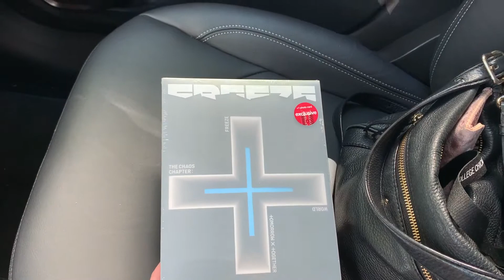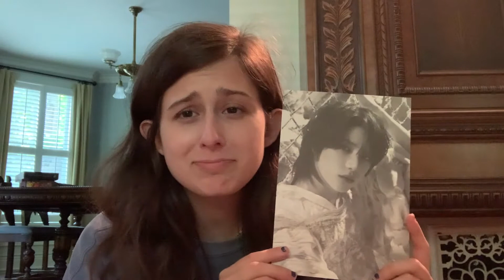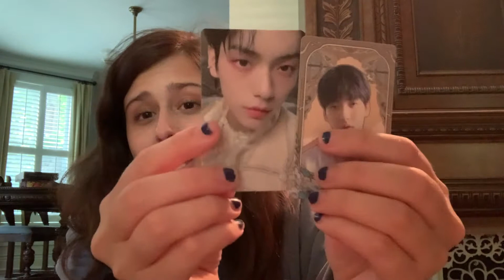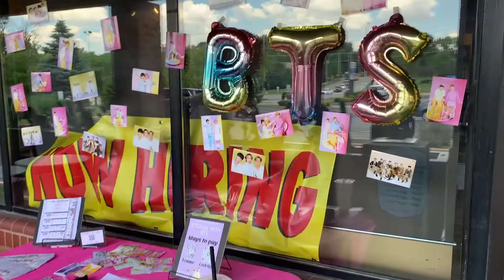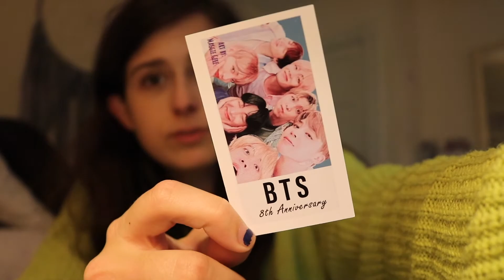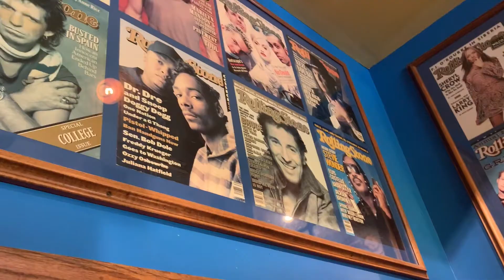june vlog I BTS festa, cup sleeve events and chicago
↳ trying something new with editing and ideas. I hope you like these vlog-style videos I'm trying to add to my content.

✭about me
name? Hadley
age? 23
where I went to school?  columbia college chicago
my degree: BA in fashion business
where I am from? st.louis
camera: canon rebel t6i
editor: imovie